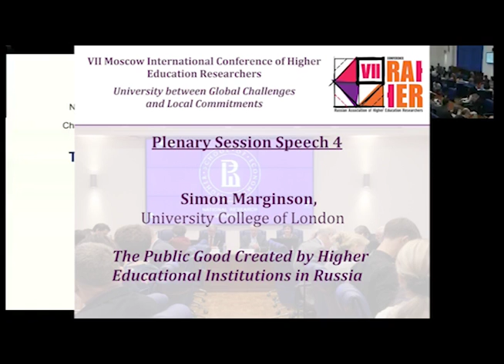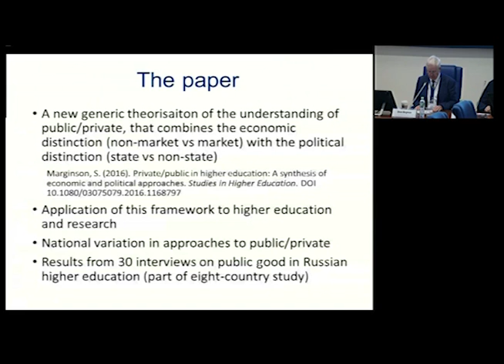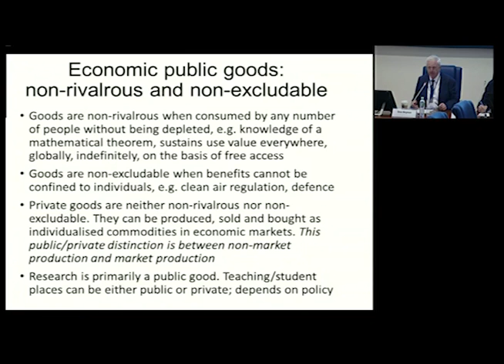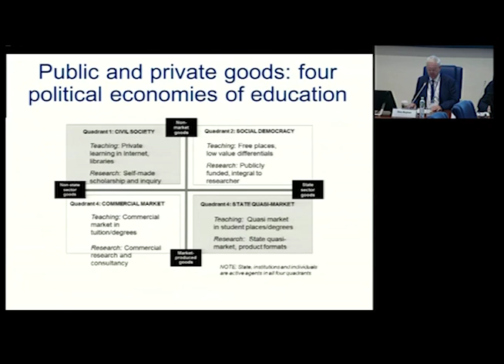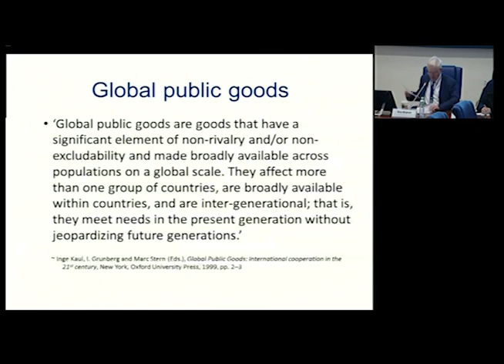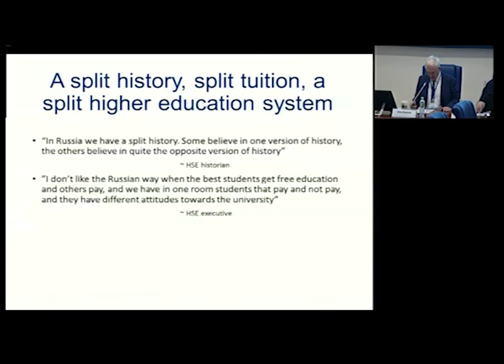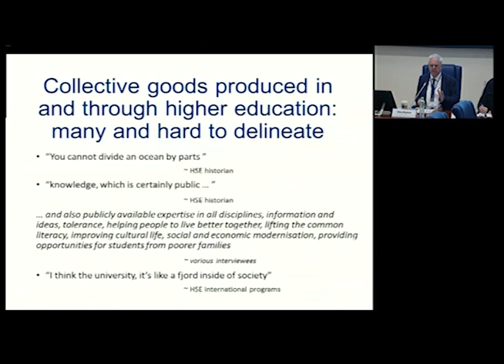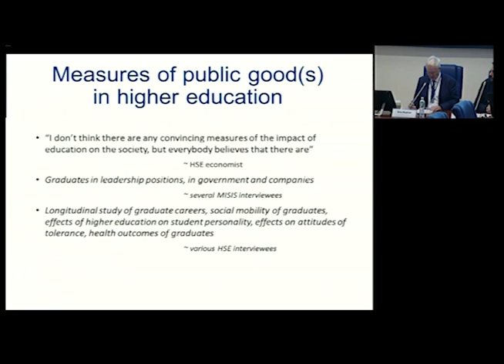Plenary Session Speech 4. Simon Marginson (University College of London)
Simon Marginson (University College of London)

"The Public Good Created by Higher Educational Institutions in Russia"

VII Moscow International Conference of Higher Education Researchers
“University between Global Challenges and Local Commitments”
October 20-22, Moscow, 2016